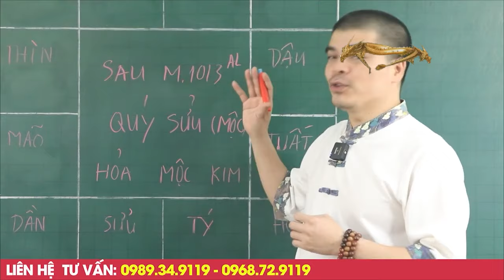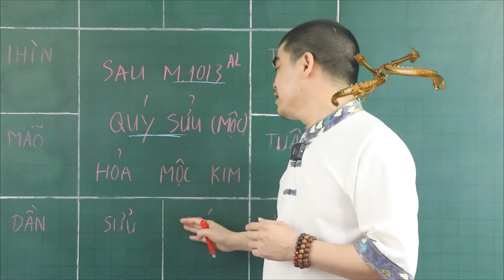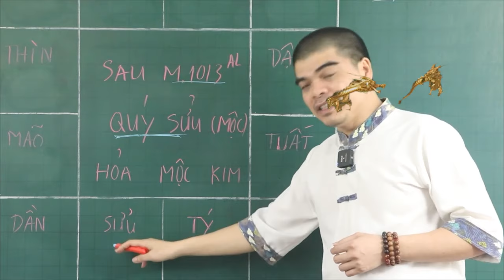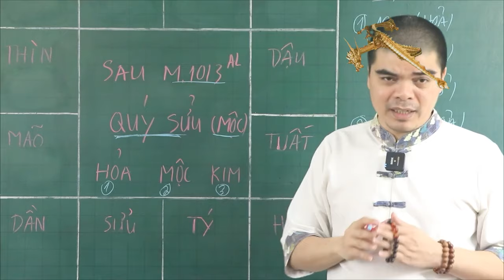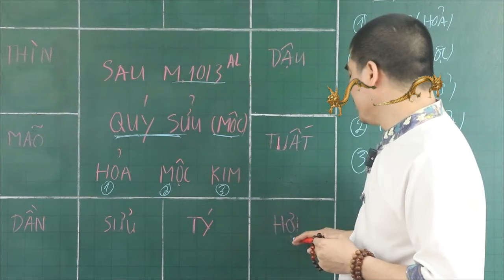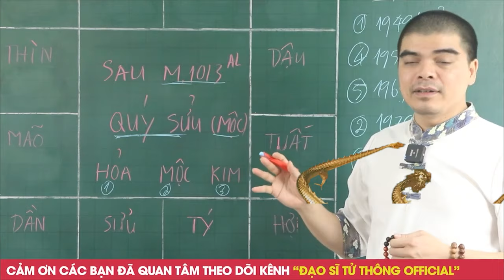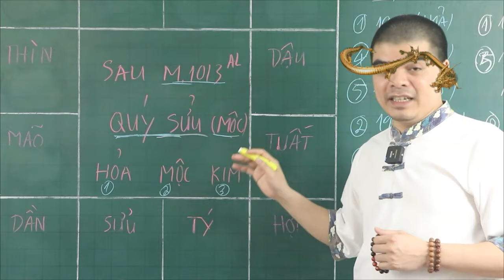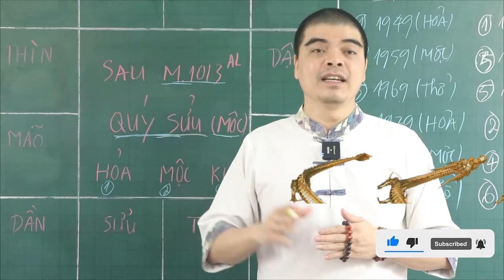Ai Khổ Thì Khổ 4 Con Giáp Này Sau GIỖ TỔ Mùng 10/3 Âm Hưởng Lộc Vua Hùng, Tiền Vàng Ngập Két